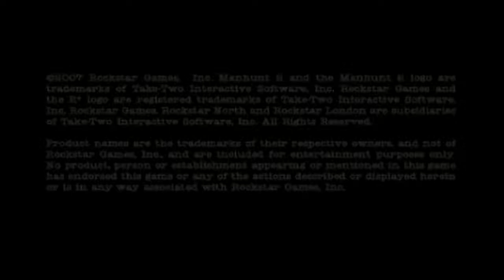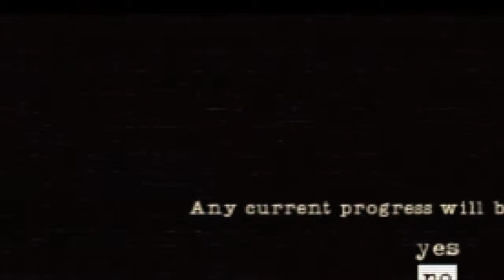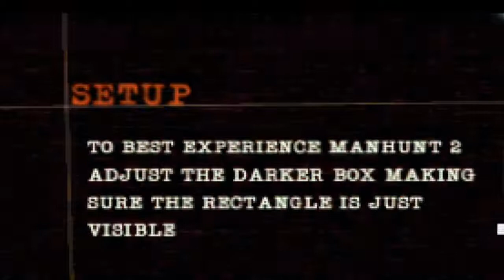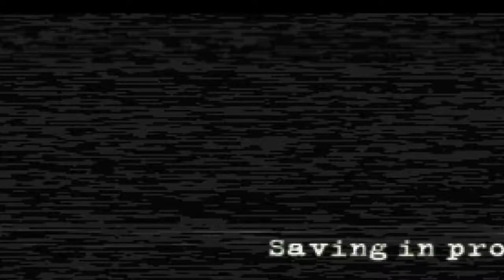١- تختيم لعبة المطاردة المنظمة ٢ | الاستيقاظ (manhunt 2)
Manhunt 2
في هذه اللعبة نلعب دور دانيال لام ومعه ليو الذي يوجهه للهروب من المصحة النفسية، وتقوم بمطاردته جماعة اسمها "المشروع". ولكن لماذا يطاردونه وماذا يريدون منه؟ سيحاول دانيال معرفة الاسرار  وماضيه وهو يحاول الهروب من هذه الجماعة.